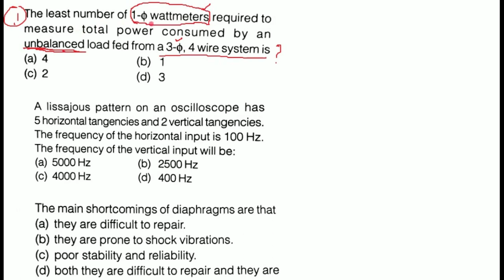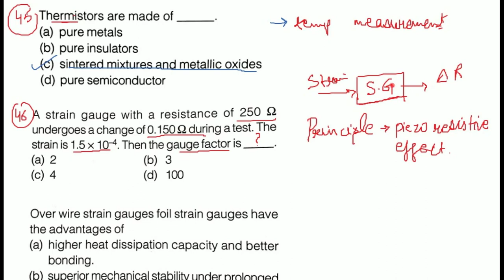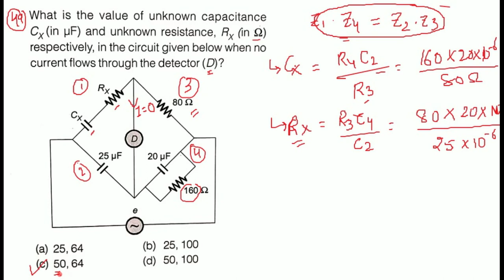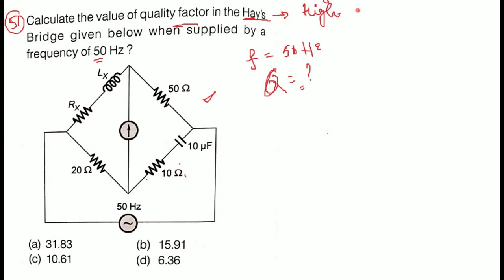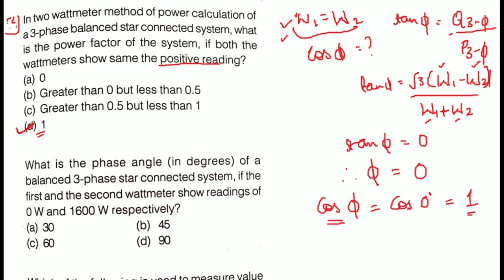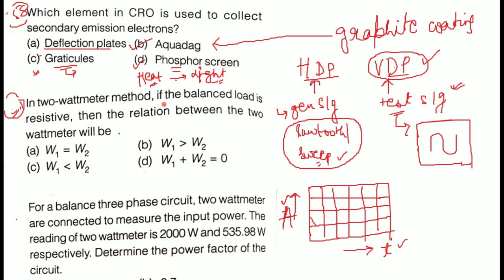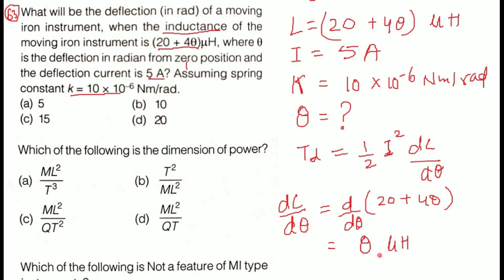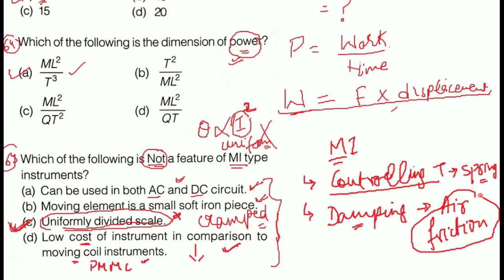Measurement and Measuring Instruments || Lecture-3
Objective Questions of Measurement..
SSC-JE, all state JE..